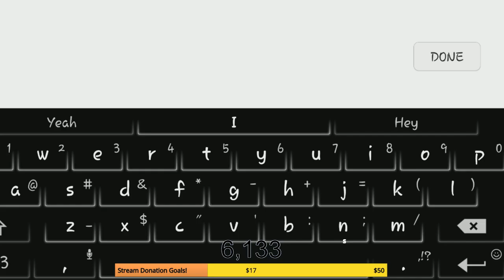SunBros Season 3 Ranking on Strike of Kings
Hey guys SunBros is officially fully transitioning to Strike of Kings as our Mobile MOBA of choice. Join the SunBros as we continue to get our feet wet in this legendary MOBA Strike of Kings!